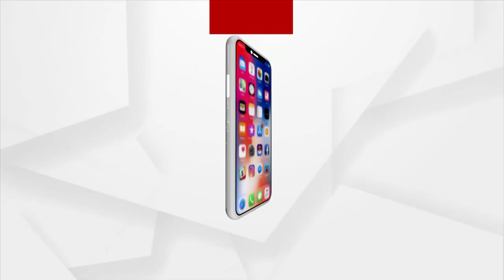ଶୁଖିଲା ପଡିଛି ଜଳାପୁଟ ଡ୍ୟାମ।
ମାଛକୁଣ୍ଡ ବିଦ୍ୟୁତ ପ୍ରକଳ୍ପର ମୁଖ୍ୟ ଜଳଭଣ୍ଡାର ଜଲାପୁଟ ।  ଏହି ପ୍ରକଳ୍ପ ଓଡ଼ିଶା ଓ ଆନ୍ଧ୍ର ସରକାରଙ୍କ ମିଳିତ  ପ୍ରକଳ୍ପ ।  ଜଳଭଣ୍ଡାର ନିର୍ମାଣ ହେବାର ପ୍ରାୟ ୭୦ବର୍ଷ ବିତିଯାଇଥିଲେ ମଧ୍ୟ ଜଳଭଣ୍ଡାରରେ ଆଗରୁ କେବେ ଜଳସଙ୍କଟଦେଖା ଦେଇ ନ ଥିଲା। ଚଳିତବର୍ଷ ପ୍ରଥମ କରି ଜଲାପୁଟ ମୁଖ୍ୟ ଜଳଭଣ୍ଡାରରେ ଜଳ ସମସ୍ୟା I